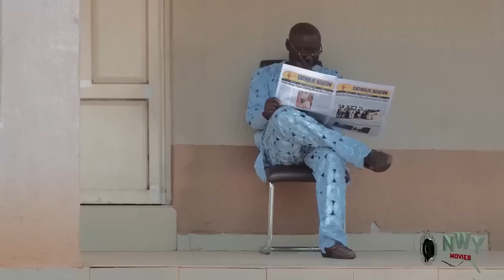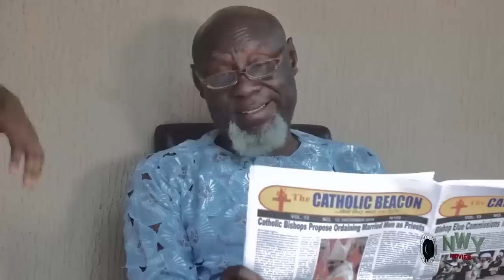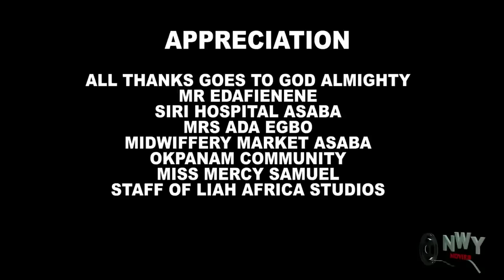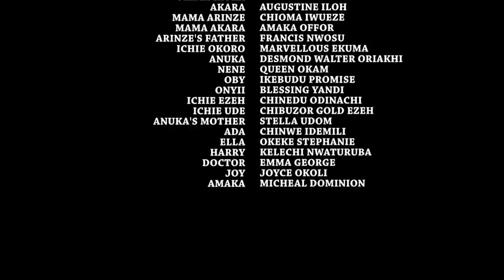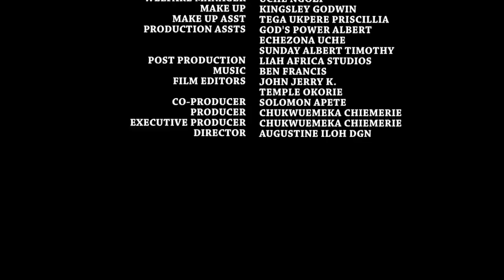The Royal Family Rejected Her Cos She Is A Commoner We But The Prince Left The Palace To Be With Her